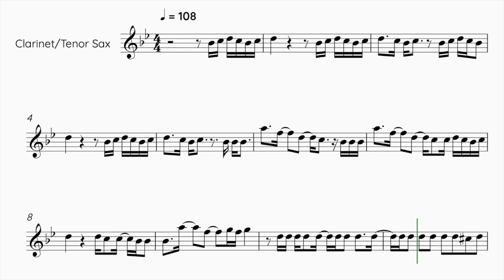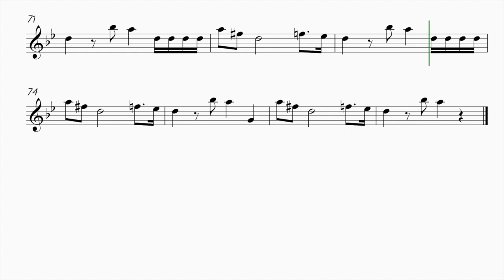JungKook - 3D (feat. Jack Harlow) - Clarinet/Tenor Saxophone Sheet Music